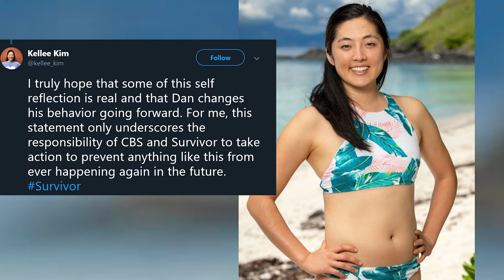Survivor's Kellee Kim RESPONDS to Dan Spilo's Apology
Survivor’s Kellee Kim just responded to Dan Spilo’s latest apology, and she has QUESTIONS but before we give you all the details, if you’re new here be sure to subscribe to our channel and ring the bell so you don’t miss out on any updates!

Ok so, Survivor contestant Dan Spilo was at the center of multiple controversies this season and was eventually kicked off the show for an inappropriate incident that occurred off camera.

He recently issued any apology statement that said QUOTE:

"I am deeply sorry for how my actions affected Kellee during the taping of this season of Survivor. After apologizing at the tribal council when I first learned that Kellee still felt uncomfortable, I want to make sure I do so again, clearly and unambiguously.”

He continued on to say:

“I truly regret that anyone was made to feel uncomfortable by my behavior. In my life, I have always tried to treat others with decency, integrity and kindness. I can only hope that my actions in the future can help me to make amends and show me to be the kind of father, husband, colleague and friend that I always aim to be.”